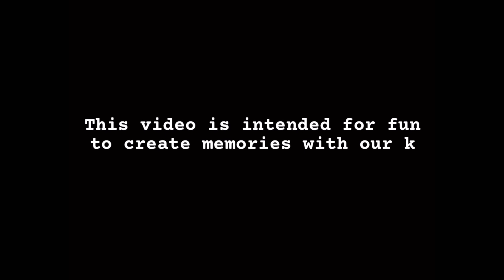Surprise Prank to Hzian| Pero si Hzoie ang na prank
MHfamilia